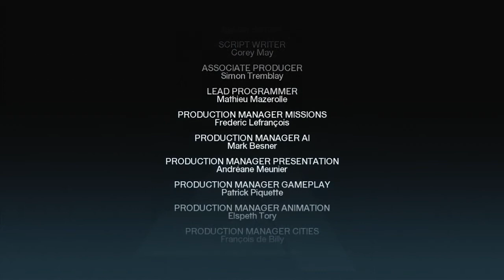Assassin's Creed - ENDING - Walkthrough Part 25 - Al Mualim [Let's Play Gameplay Commentary]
Assassin's Creed 1 (2007) ENDING Gameplay Walkthrough Part 25 (Let's Play Commentary)

"Assassin's Creed 1" (2007 / Altair) Walklthough! Walkthrough and Let's Play Playthrough of Assassin's Creed with Live Gameplay and Commentary in high definition. This Assassin's Creed walkthrough will be completed showcasing every level, mission, boss, and story ending.Walkthrough and Let's Play Playthrough of Assassin’s Creed 1 with Live Gameplay Commentary on PlayStation, XBOX and Windows PC in high definition.

Developer: Ubisoft Montreal
Release: November 13, 2007
Genre: Action Adventure Open World, Stealth
Platforms: Playstation 3, Xbox 360, Windows PC
Publisher: Ubisoft